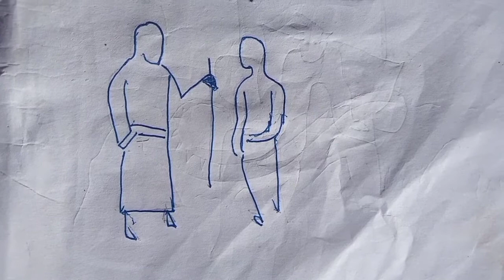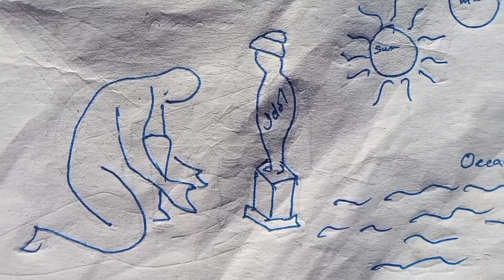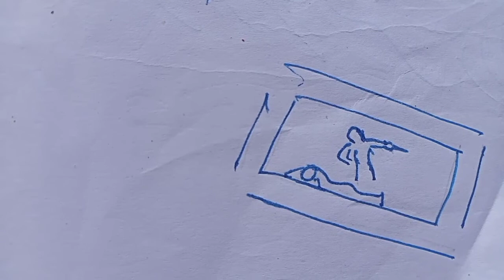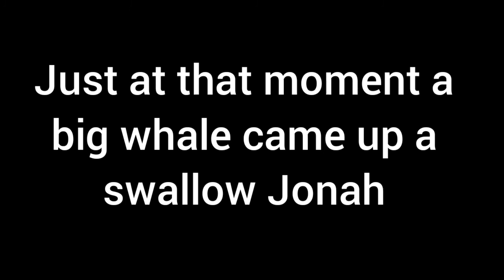Story of Jonah